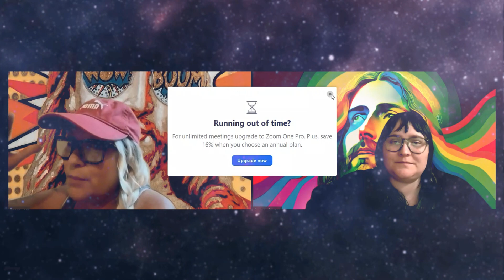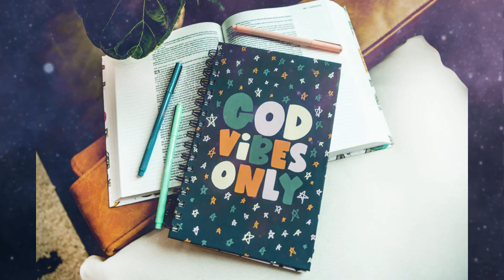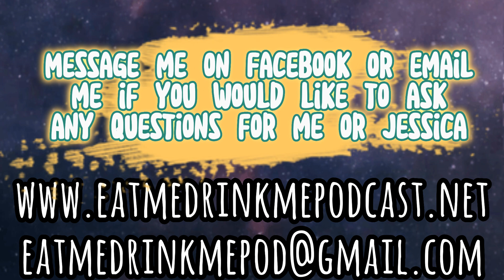A Real Life Shack Encounter with The Holy Trinity - Jessica Valentine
In this captivating video, I interview ,Jessica Valentine, a woman whose life was forever changed when she encountered the Trinity in real life, much like the unforgettable tale depicted in William Paul Young's book, "The Shack." Prepare to be amazed as Jessica shares her personal experiences of meeting Father God, Jesus, and the Holy Spirit.

During her encounters, Jessica witnessed the unveiling of profound mysteries that delve into the depths of God's unconditional love. She unravels the concept of humanity's co-inclusion in Christ's death and resurrection, shedding light on our inseparable connection to the divine.

As Jessica recounts her encounters, she humbly admits that there are still aspects she struggles to comprehend fully, acknowledging that some truths may only be fully understood on the other side of eternity. Jesus told her that this encounter isn't just for her but for His Whole Body. The journey she embarked upon has left her with a sense of awe, wonder, and an insatiable hunger for greater understanding.

Join us as we dive into the realm of the supernatural, exploring the encounters that have transformed Jessica's life and opened her eyes to the boundless love and grace of the Trinity. Get ready to be inspired, challenged, and reminded of the profound mysteries that lie beyond our earthly comprehension.

Thanks for watching and be sure to subscribe to our channel and hit the notification bell to be the first to know when part 2 comes out and we dive into each topic in more detail.

Intro music is Eikon - I will follow
Outro music is Eikon - You Move Me

Follow The Eat Me Drink Me Podcast on your favorite podcast and music streaming app.
Connect with Audrey and Eat Me Drink Me community